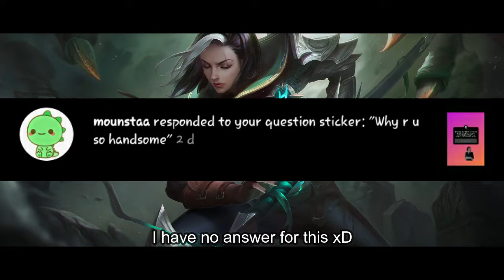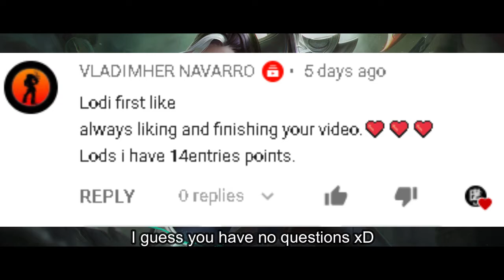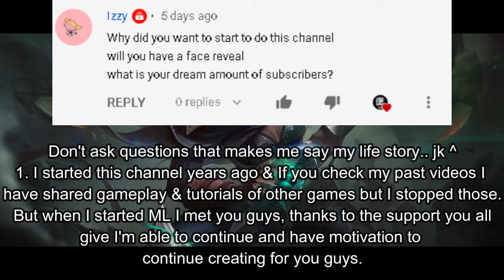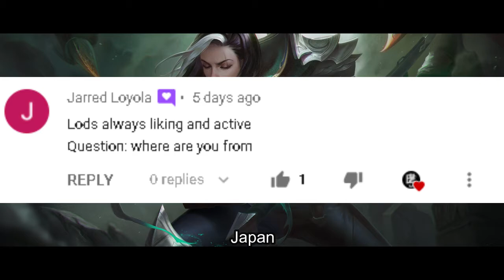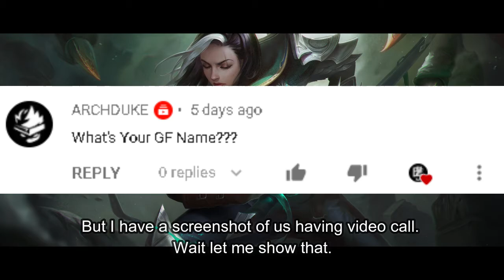Time to answer your questions